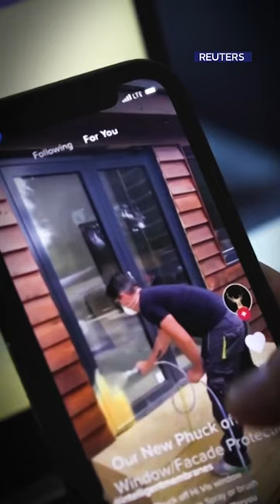LatinusDiario. CEO de TikTok niega que la aplicación sea un riesgo ante el Congreso de EU.